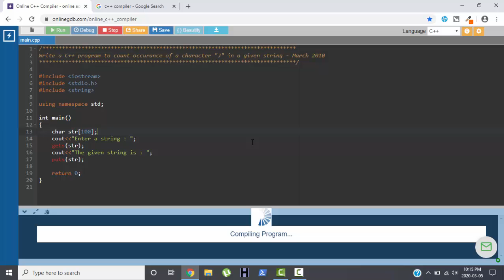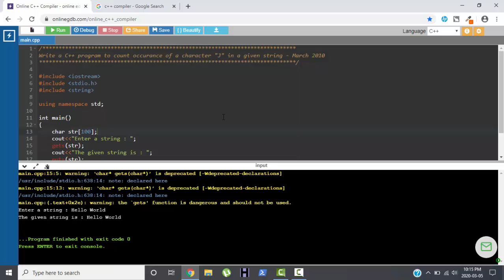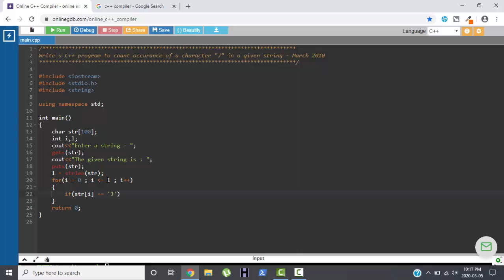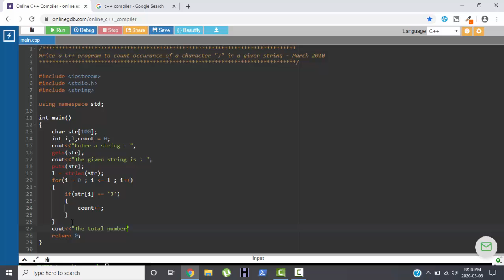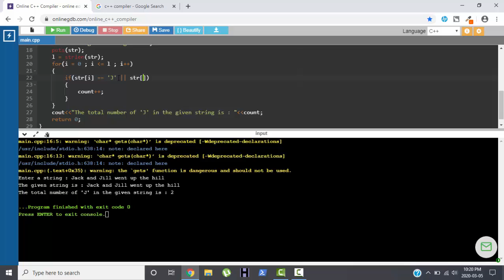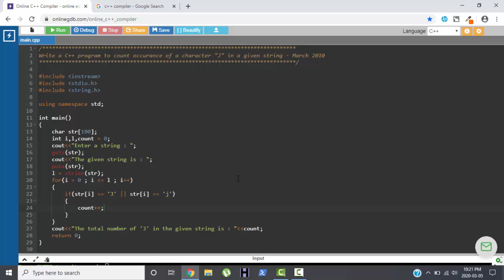Write a C++ program to count occurrence of a character "J" in a given string - HSC March 2010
Hello viewers,
We at difficultcoding help students, who are making their baby steps in Computer Programming from School Section to Higher studies.

for more interesting stuff.

You can find the completer code of the above question